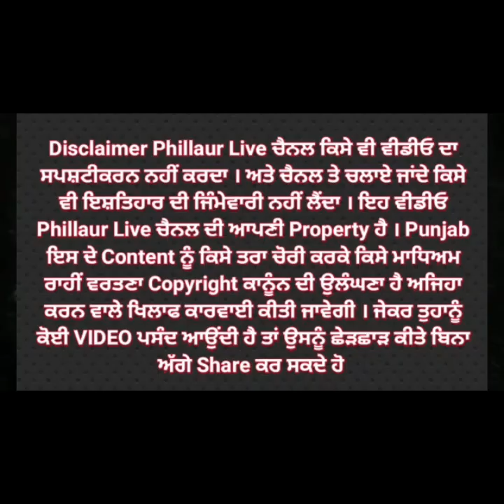ਘਰਵਾਲੀ ਤੋਂ ਦੁਖੀ ਪਤੀ ਨੇ ਸਾਲੇ ਨੂੰ ਲਾਇਆ ਫੋਨ, ਮਹੋਲ ਹੋਗਿਆ ਗਰਮ,ਦੇਖੋ ਫਿਰ ਸਾਲੇ ਦੀ ਕਿੱਦਾਂ ਬਣੀ ਰੇਲ,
ਘਰਵਾਲੀ ਤੋਂ ਦੁਖੀ ਪਤੀ ਨੇ ਸਾਲੇ ਨੂੰ ਲਾਇਆ ਫੋਨ, ਮਹੋਲ ਹੋਗਿਆ ਗਰਮ,

ਦੇਖੋ ਫਿਰ ਸਾਲੇ ਦੀ ਕਿੱਦਾਂ ਬਣੀ ਰੇਲ, ਰਿਕਾਰਡਿੰਗ ਹੋਈ ਵਇਰਲ